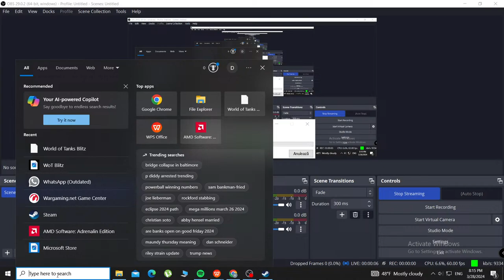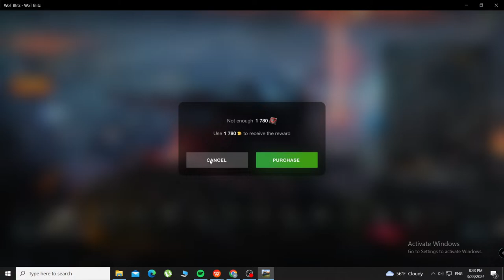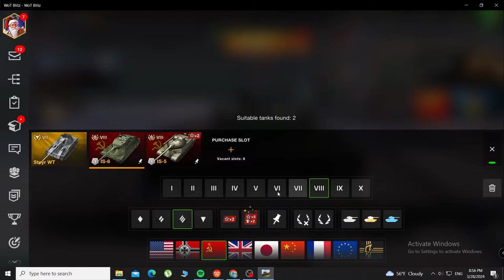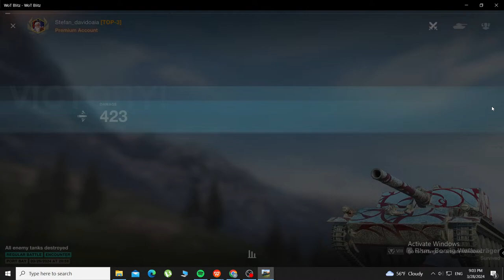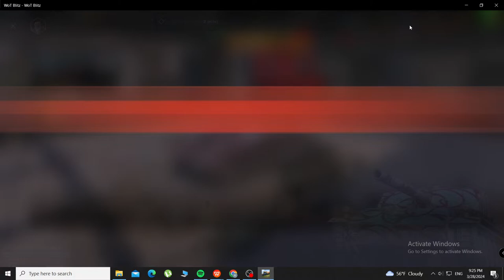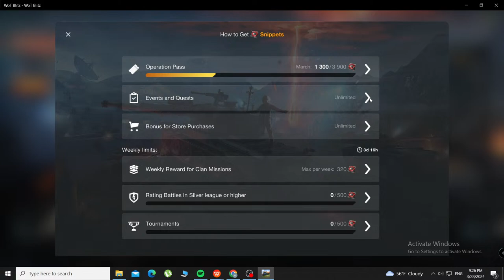Alexandru-Ștefănel Davidoaia /Student Live Stream